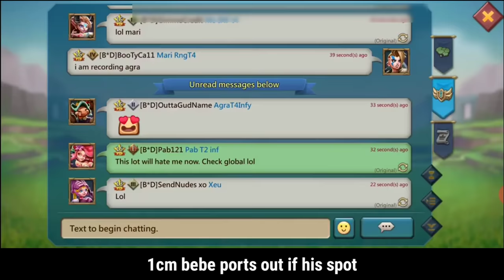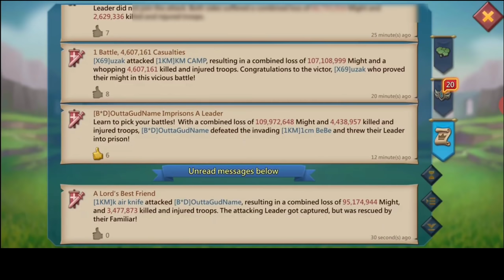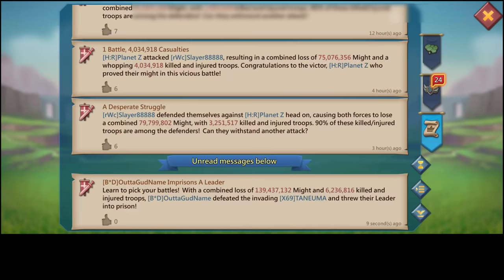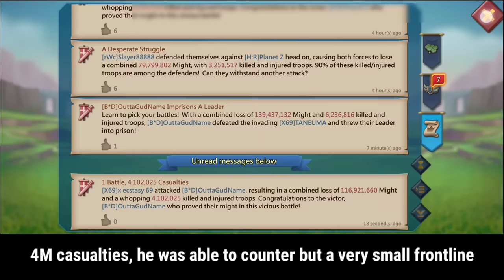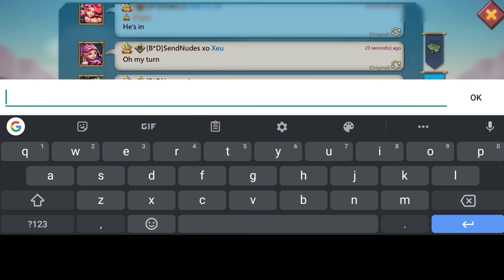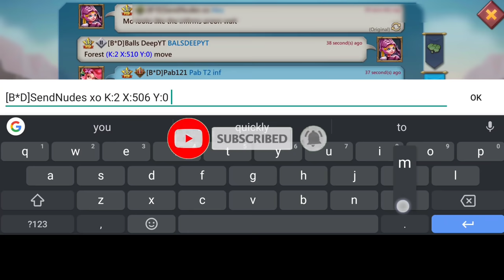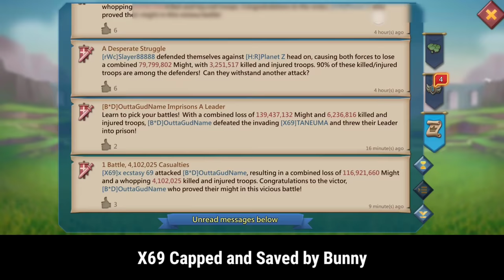T5 MYTHIC CHAMPS VS BALLS DEEP RALLY TRAPS - Lords Mobile